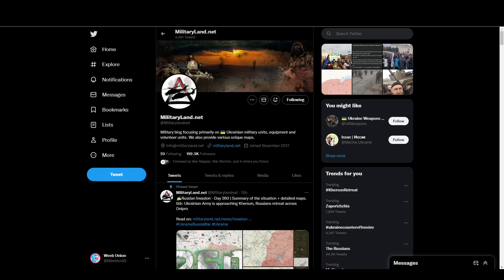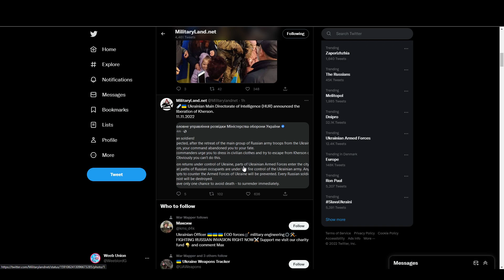Kherson is Ukrainian